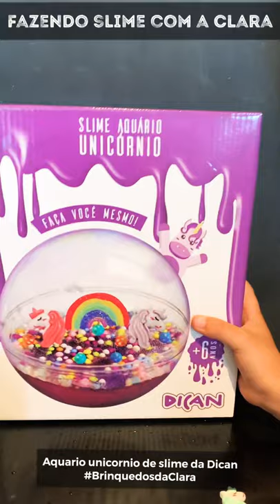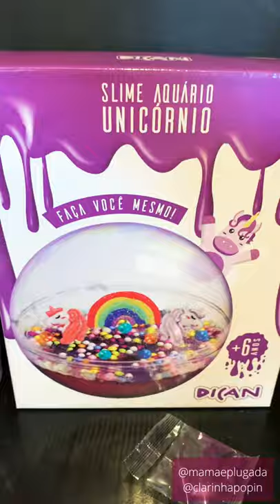Fazendo slime com a Clarinha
Abrimos o slime aquário unicórnio da Dican e resolvemos mostrar pra vocês que delícia de brincadeira esse brinquedo proporciona. Foi um press kit que recebemos e achamos que vale a pena compartilhar a experiência! Preço em torno de 70 reais esse kit.

Caso queiram fazer slime com ingredientes que tenham em casa, acessem